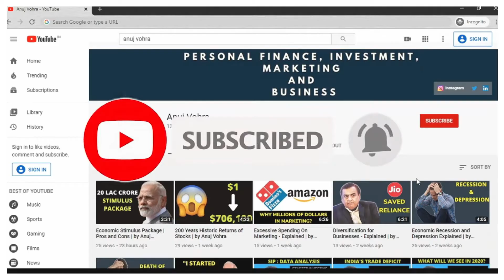Why Canadians are Obsessed with Investing in US Stocks? With Tom Drake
Timeframe:

0:00 - Introduction
1:30 - Hype for real estate investing in Canada
3:28 - Index investing vs Real Estate
5:00 - Dividend investing in Canada
7:00 - Real Estate Investment Trust Canada
9:31 - Future of the Canadian Economy
13:32 - Financial literacy in Canada
20:47 - Investing in uncertainties
25:06 - Dollar-cost averaging
29:16 -  Canadians investing in the US
32:50 - Diversification in portfolio
33:55 - Debt in US and Canada
35:30 - Tom's investment strategy
38:35 - Conclusion